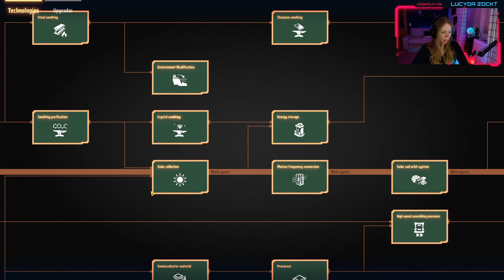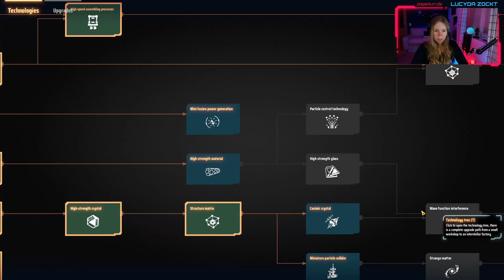DYSON SPHERE PROGRAM - Was für ein Stromfresser! (28) [Let's Play / deutsch]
Ein Traum geht in Erfüllung - wir können interstellare Logistiktürme bauen! Und wie groß die sind. Und wie viel Strom die brauchen. Super..!

LINKS

UNTERSTÜTZE MICH...

ÜBER DYSON SPHERE PROGRAM

Dyson Sphere Program ist am 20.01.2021 in den Early Access gegangen und bekommt hervorragende Bewertungen. Das Spielprinzip erinnert sehr stark an Factorio und Satisfactory: Wir landen auf einem Planeten und verarbeiten dort Ressourcen immer weiter. Wie in den Vorbildern bauen wir dabei komplizierte, über Förderbänder verbundene Produktionsketten.

Dabei sind wir nicht nur auf einen einzigen Planeten beschränkt, sondern können ganze Sternsysteme vollbauen - und am Ende der Entwicklung steht der Bau einer Dyson Sphäre - die Ummantelung eines Sterns, um dessen Energie nutzen zu können.

MEIN ZEUG

BELEUCHTUNG
LED-Panel (Hauptlicht für Webcam)